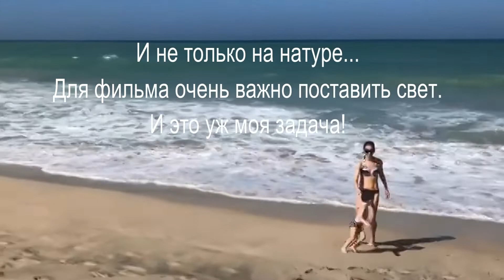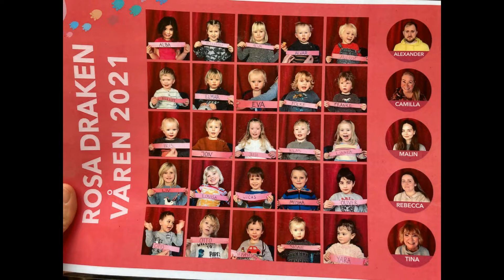Себастиан 2022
Скоро три года и есть, что вспомнить!